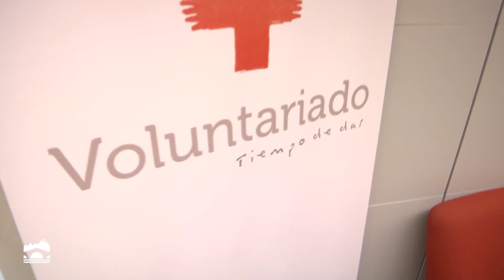Día Mundial del Refugiado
El consejero de Políticas Sociales, Conrado Escobar, presenta el Proyecto de integración laboral de refugiados, invitado por ACNUR, el Día Mundial del Refugiado